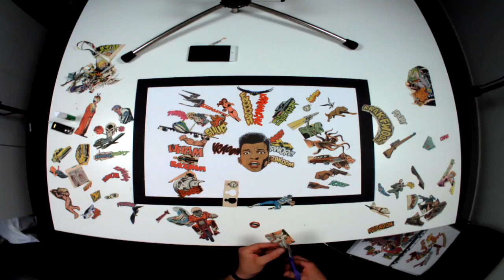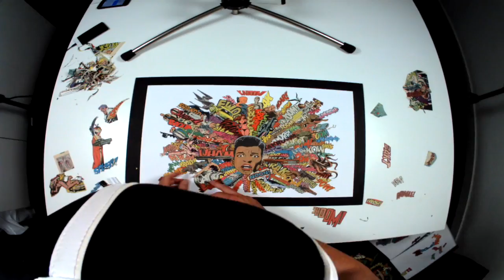Mind-blowing timelapse of Marvel artist Mr Garcin using Autographer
As part of his appearance at the 2014 Comic Con, famous masked comic collage artist, Mr Garcin, has created a timelapse showing how he creates his iconic, famous artwork.

Renowned as the creator of some of the most distinctive recent Marvel cover designs, Mr Garcin's work includes covers for Spider Man, Daredevil, Thor, Captain America, Nova and Iron Man.

The time-lapse was shot using an array of Autographers, the world's first intelligent, wearable cameras. The cameras were attached using mounts and tripods to the room surrounding Mr Garcin at work, as well as worn by the artist himself.